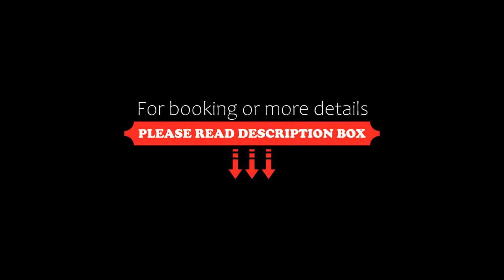Delfina Tropic Beach, Georgioupolis, Greece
About Property:
You're eligible for a Genius discount at Delfina Tropic Beach! To save at this property, all you have to do is sign in.
Delfina Tropic Beach is a holiday resort with sports and entertainment facilities and a great beachfront location on the north-western coast of Crete, just outside Georgioupolis.
Accommodation is split between the main building and the bungalows annex. From you private balcony, you can enjoy v...
Property Type: Resort
Address: Main Street, Kavros, Georgioupolis, 73007, Greece
Searching For
1. Delfina Tropic Beach - Georgioupolis - Greece
2. Delfina Tropic Beach - Georgioupolis - Greece Address
3. Delfina Tropic Beach - Georgioupolis - Greece Rooms
4. Delfina Tropic Beach - Georgioupolis - Greece Amenities
5. Delfina Tropic Beach - Georgioupolis - Greece Offers and Deals
Audio Credit:
Track Title: Reasons To Hope
Artist: Reed Mathis